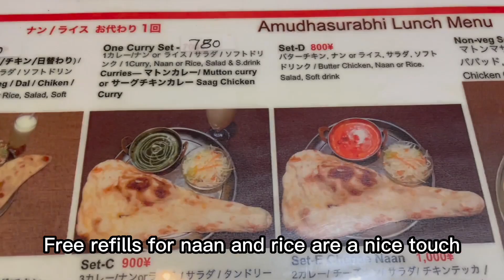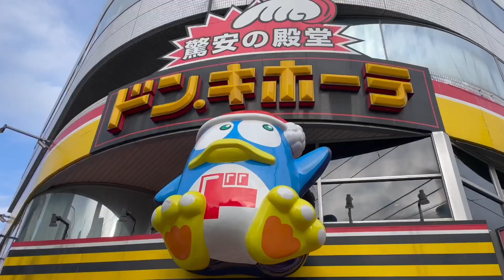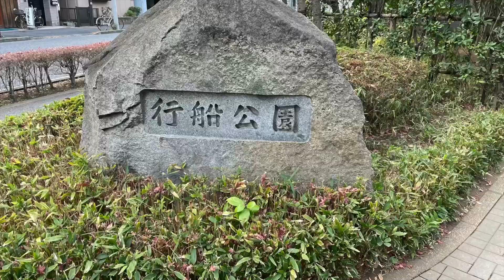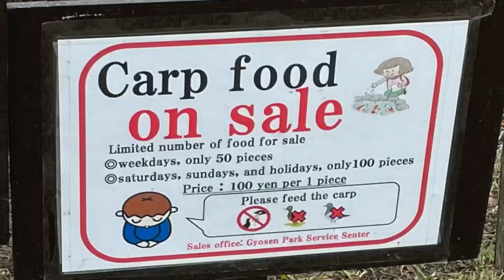Walking Through Japan's Little India: Unbelievable Potential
oin me as I explore the vibrant streets of Japan's Little India in Kasai, Edogawa Ward, Tokyo. From the bustling Indian community that makes up a significant part of the population to the authentic Indian cuisine and colorful culture, this journey is full of surprises! In this video, we'll visit local Indian restaurants, check out some amazing shops, and learn about the Indian influence in Japan. Don't miss the hidden gems in this unique part of Tokyo!